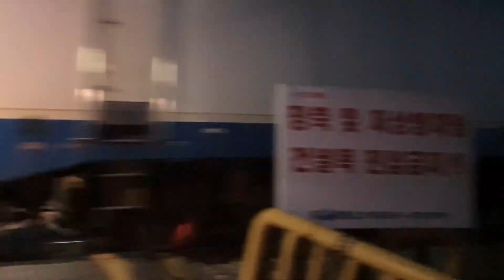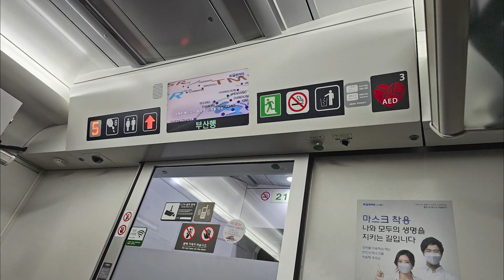재미로 만들어 본 장난기기능 [교통합성 연습용?]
현재 밀린 영상 편집하는 김에 쉬는 겸 만들어 봤습니다.
싱크[박자] 맞추기 어렵네요.
교통합성 만드시는 분들 존경합니다.
사진, 영상은 제가 찍은 영상이므로 캡처, 녹화를 금합니다.